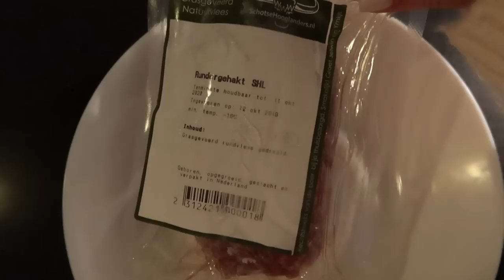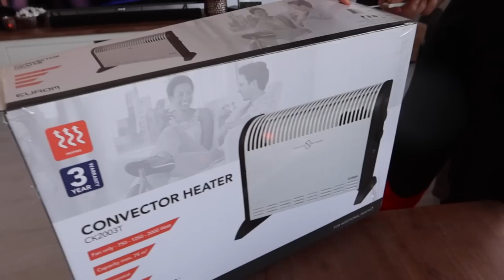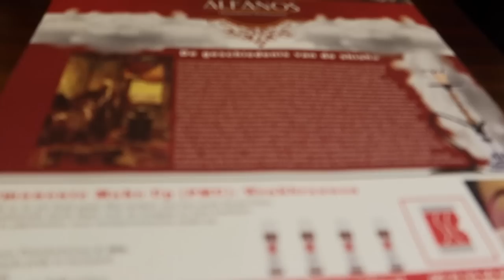I'M BACK: ERG EMOTIONEEL & VEEL SHOPPEN! - Myriam Ahmadi vlog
*unboxing is een samenwerking